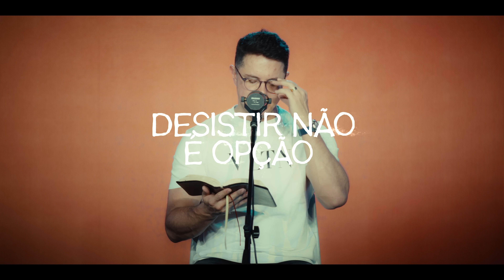Desistir não é opção | Deive Leonardo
Nos dias de lutas desistir não é uma opção, e sim lutar. Em Provérbios 24:10 fala sobre o dia da angústia.
Algumas coisas na vida, se não a maioria delas, desistir não pode ser uma opção pois é Jesus que está no controle de nossas vidas.
Lindo, entenda que Jesus deve ser o centro da sua vida, e quando a batalha aparecer desistir nunca será uma opção pois Ele está contigo!

Ficha técnica:

Direção: Nick Miranda (@Nick_miranda)
Produção: Iury Santos
Produção executiva: Nonstop / Marco Antonio Martins
Captação de áudio e Mixagem: Kaléu Runze / Thiago Vendrasco
Light design: Francisco de Mattos
Assistência de câmera: Danilo Rossi / Sivaldo Assis / Daniel Ribeiro
Tec. de streaming: Artur Canuto
Produção técnica: Felipe Lemes / Zebra Streaming
Aux. técnico: Miller Teixeira
Movimento: Megatroper
Logger: Bianca Miranda
Teclado: Andre Fuckner
Edição e finalização: Nick Miranda / Iury Fernando
Art design: Pedro Merino

Agradecimentos: Ao pastor Adson Belo e toda sua equipe maravilhosa de voluntários da igreja IMAFE.